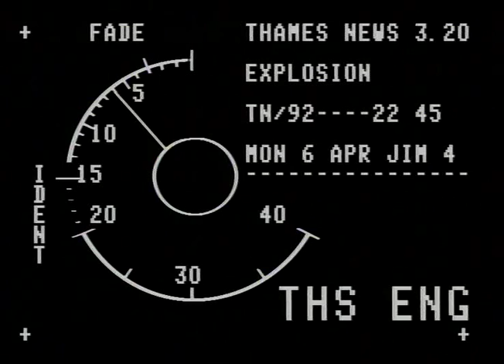TN-92-022-044.m4v | Thames News Archive Footage